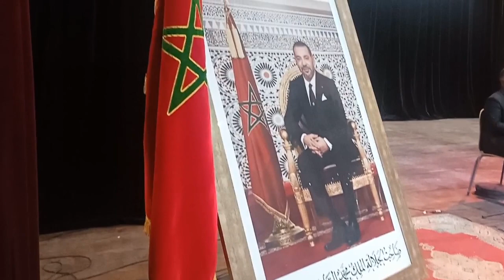نجم البلدي الشاروخاني في حفل راس السنه الأمازيغية بالرشيدية